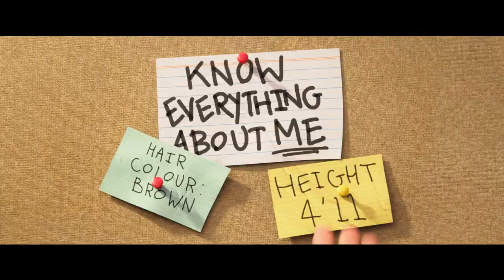Ron’s Gone Wrong | New Trailer | In Cinemas October 15, 2021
“Ron’s Gone Wrong” is the story of Barney, a socially awkward middle-schooler and Ron, his new walking, talking, digitally connected device, which is supposed to be his “Best Friend out of the Box.” Ron’s hilarious malfunctions set against the backdrop of the social media age, launch them into an action-packed journey in which boy and robot come to terms with the wonderful messiness of true friendship.

“Ron’s Gone Wrong” features the voices of Zach Galifianakis, Jack Dylan Grazer, Olivia Colman, Ed Helms, Justice Smith, Rob Delaney, Kylie Cantrall, Ricardo Hurtado, Marcus Scribner, Thomas Barbusca.

The film is directed by Sarah Smith and Jean-Philippe Vine with Octavio E. Rodriguez co-directing. The script is written by Peter Baynham & Smith. Julie Lockhart and Lara Breay produce, with Locksmith chairman Elisabeth Murdoch, Smith and Baynham serving as executive producers.

Ron’s Gone Wrong opens in cinemas October 15, 2021

Liam Payne’s new single ‘Sunshine’ can be heard in the trailer and is featured in the film. Out now